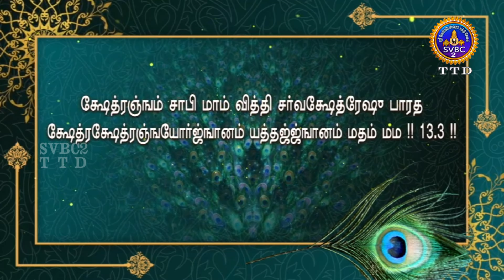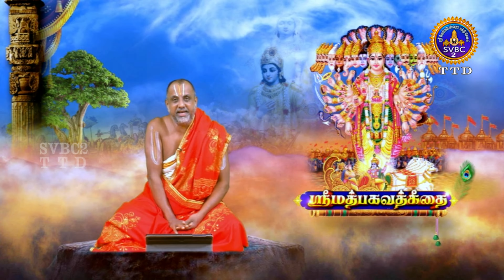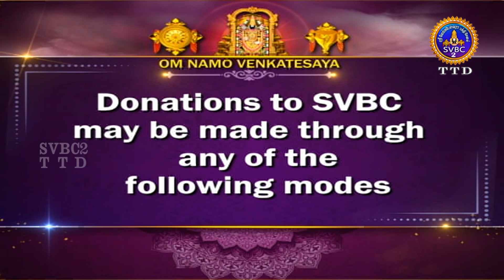Srimad Bhagavadgeetha || Akhanda Parayanam | 13A ep438 | Sri Anantha Padmanabhachariyar | SVBC2Tamil